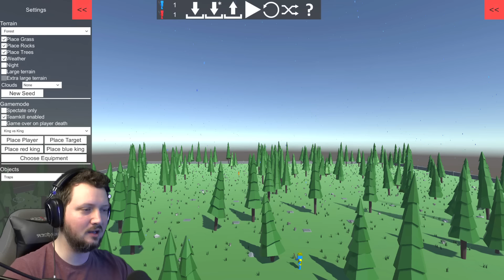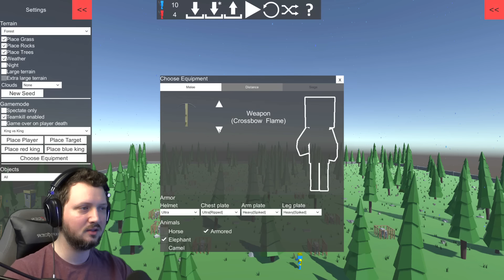STORM SLOTTET! - Ancient Warfare 2 Dansk Ep 2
Mere Ancient Warfare 2 dansk, dudes! Der er kommet en ny update og jeg tjekker nogle forskellige gamemodes ud!

Læs mere om Ancient Warfare 2 og hent spillet gratis her